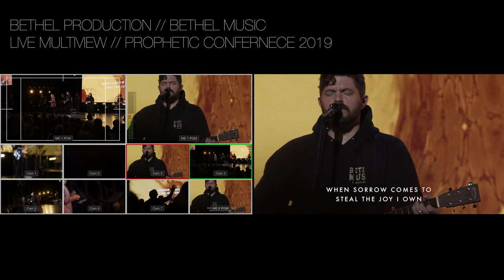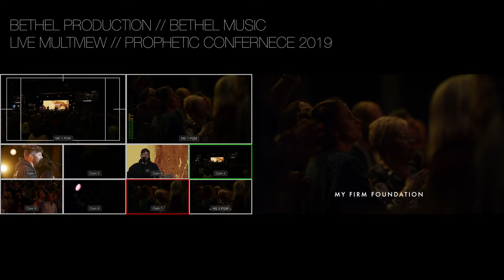Bethel Production Live Multiview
Bethel Church Redding, CA Live Multiview of 2 songs from our 2019 Prophetic Conference.

LIVE DIR: Chad Vegas
CAM 1:  Christian McKean
CAM 2:  Jared Richards
CAM 3:  Helene Kristofferson
CAM 4:  Jay Wagner
CAM 5:  Ben Smith
CAM 6:  Jaden Willis
CAM 7:  Nathan Cichosz

Watch the full service on Bethel.TV